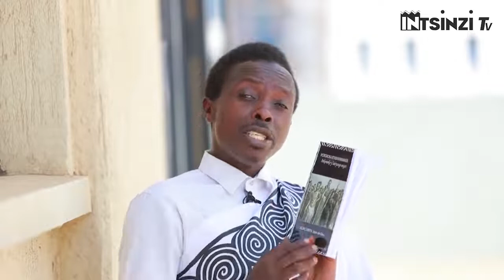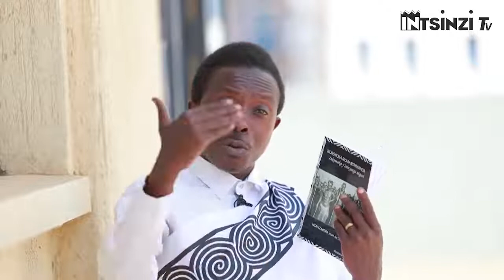Menya ubwoko bwawe (Abashambo, Abega,Abacyaba,Abaha...) Umusizi NSANZABERA